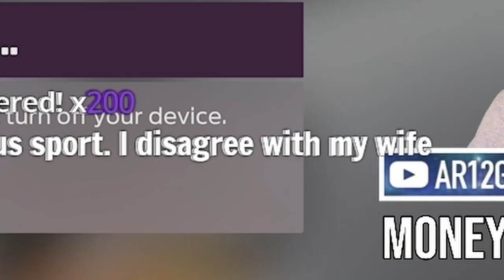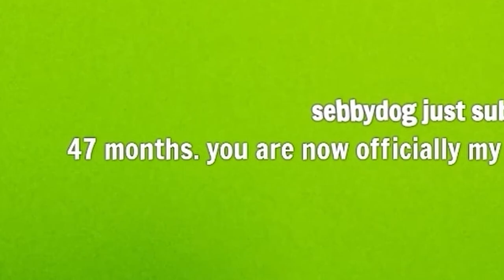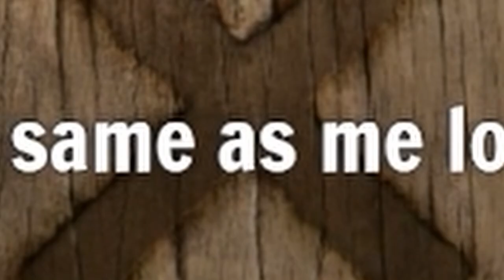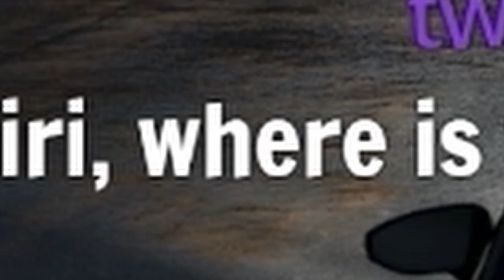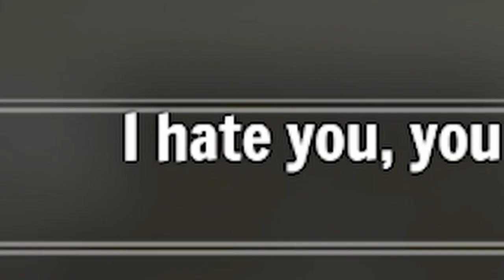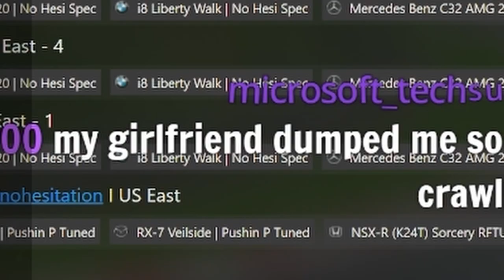BEST OF TWITCH DONATIONS 2022!! (Text to Speech)